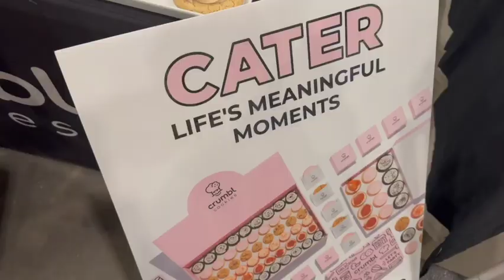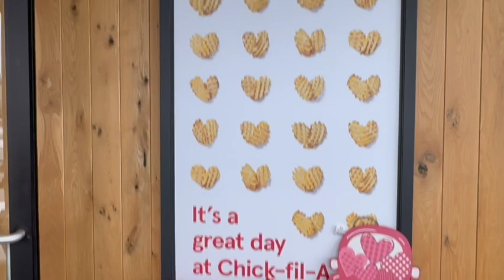vlog: bridal fashion show + shopping in east GR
Hi guys!!

In todays vlog I go to the GR Bridal Expo and take you along for lunch and some shopping with my friend Janelle.

Shop todays Vlog:
-High Waisted DenimJeans Zara (linking similar, mine originally had fur on it, but I removed it)
-Boots: Zara